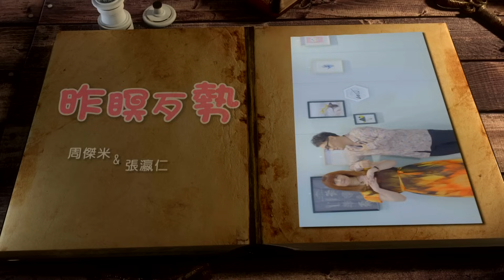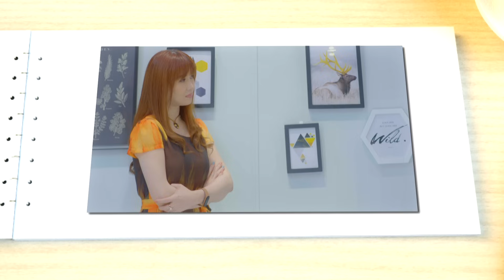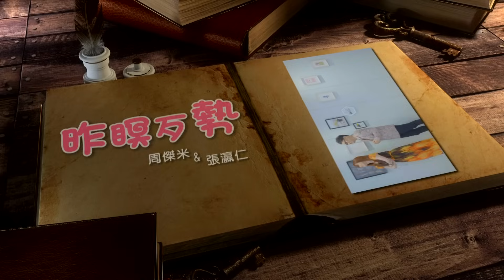周傑米 & 張瀛仁 - 昨瞑歹勢 (官方完整版MV) HD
禧多唱片 周傑米 2020最新專輯【愛你每一天】

第一首歌曲「昨暝歹勢」
    這是周製作與黃明洲、吳舜華老師為傑米與張瀛仁的詞曲創作曲。命運注定的巧遇，是一時情迷也好，是兩心相悅也罷，男歡女愛是天性，昨瞑嘸免歹勢，這是真情的流露，有緣有份再續情意，無緣無份說聲祝福。

＊昨瞑歹勢＊
作詞：周佳宏
作曲：黃明洲&吳舜華

男：白雲青山來約會  月娘天星雙雙飛
女：如今只剩阮一個  攬著目屎講再會
男：女人花開這美麗  怎堪雨淋風吹
女：熱戀變成放煙火  消逝天邊不再回

男：啊山盟海誓  昨瞑歹勢  甘是一場誤會
男：你無嫁我袂娶  講好要永遠做伙
女：甜言蜜語  生生世世  全攏是白賊話
合：愛你的心這呢深  將你當作心肝寶貝

合：蝴蝶雙雙自由飛  咱是世界尚速配